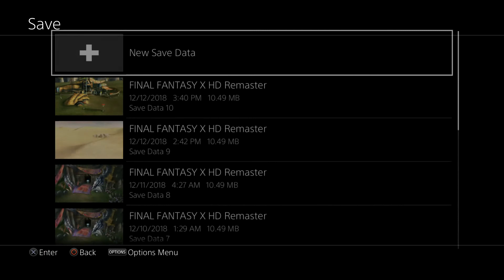Final Fantasy X HD Remastered - 100% Walk through - NC - Part 73 - Caladbolg & Sun Sigil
Ok guys, in this one we do one of the more painful requirements to get a sigil for a celestial weapon. We have to do the chocobo races while avoiding random objects and hope that balloons spawn in our path. I cant believe I was able to do it in one recording, its actually the first time I was ever able to even complete it ever. So take a deep breath and be ready for a long climb up hill.